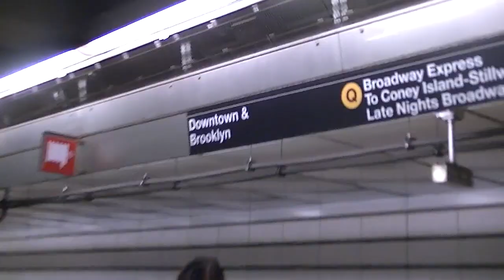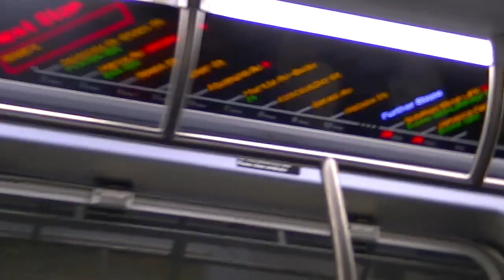Sarah Hemi - Kiss Me Like It's The Last Time (NYC Diary Vlog)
I took a trip to NYC for the first time and this is how it went.

I wrote 'KMLITLT' in July of 2021, on my trip to Hawaii where I had the biggest awakening. For a while, I felt like I wasn't truly LIVING as I kept ignoring my heart's wants and needs for years. I had never been to mainland USA before but it was always one of my biggest dreams to travel to NYC and on that trip to Hawaii, I felt the most alive I had ever felt before. It made me wake up and see that it’s time to take action and make the most of the life that I have. To do the things that I’ve always wanted to do and promised to myself. It took a lot of courage for me to but I've finally been listening to my heart and I've never been happier. NYC was so surreal and it still feels like a dream... LOOK AROUND, THIS IS YOUR LIFE, AND DO YOU FEEL ALIVE?.
As 'cliché' as it may sound, you really do only live once so, listen to your heart, create memories, and savor every fleeting moment because it is really all flying by.

I love you and I hope that this song can make you feel something xox

Lyrics:
look around, baby
this is your life
look around, honey
do you feel alive?

you came out of nowhere and into my arms
if I hadn't noticed
I'd stay by the fire
'cause these are the moments
I wanna reignite

(123)

so, c'mon meet me underneath the stars tonight (Ooh)
c'mon kiss me like it's the last time (Ooh)
c'mon hold me underneath the moonlight (Ooh)

I want to stay here
I feel so safe here
I want to lay here

Woah

look around, baby
look around, honey
don't you feel alive?